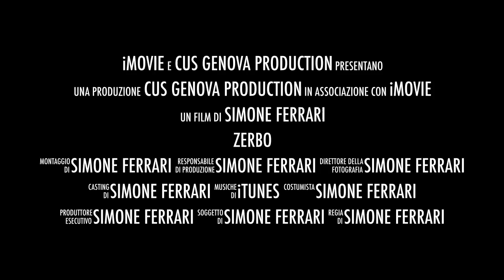Zerbo - The First Movie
Questo video riguarda Zerbo